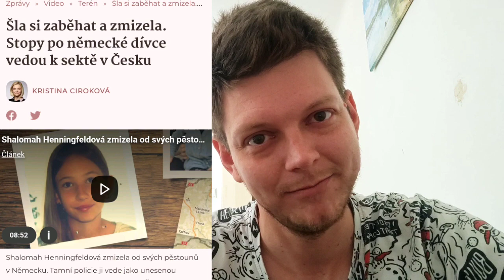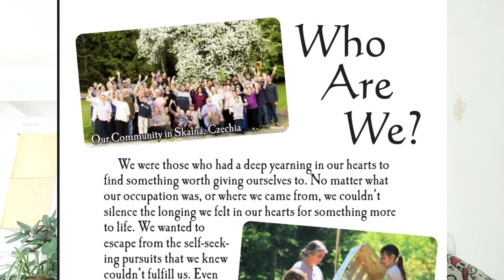Dvanáct kmenů a jejich letní apokalyptická tour